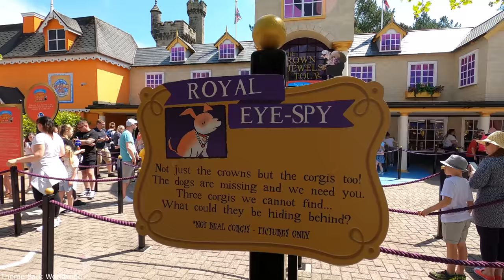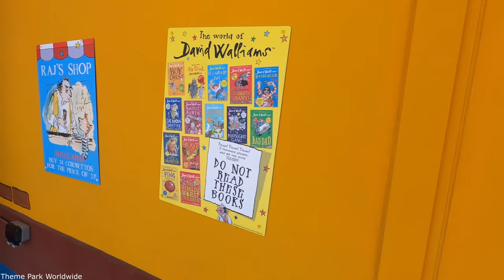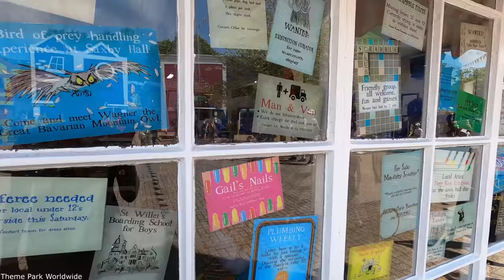The World Of David Walliams At Alton Towers - 4K Area Walkthrough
Take a walk through The World Of David Walliams at the Alton Towers Resort. This area of the park is home to Gangsta Granny: The Ride along with 3 other family attractions. The area is also home to Raj's Shop, a food stall and street entertainment. In this video we capture the atmosphere throughout the area along with sharing footage of the rides in action!